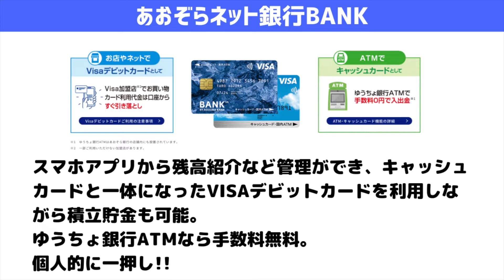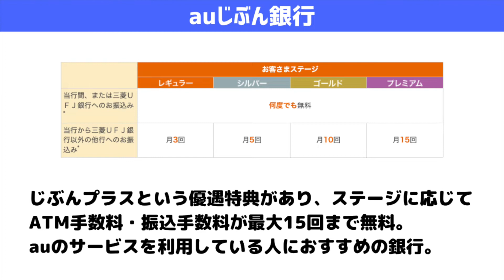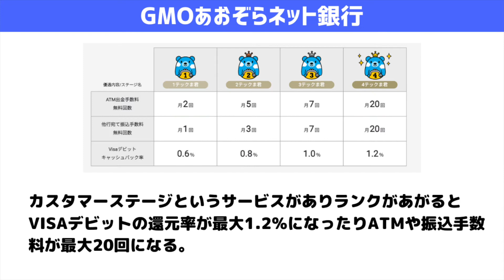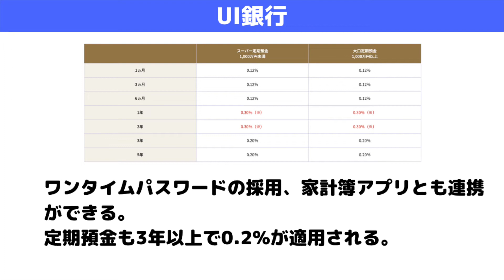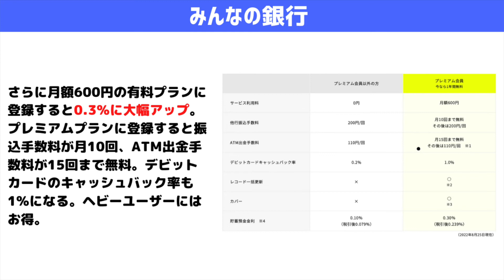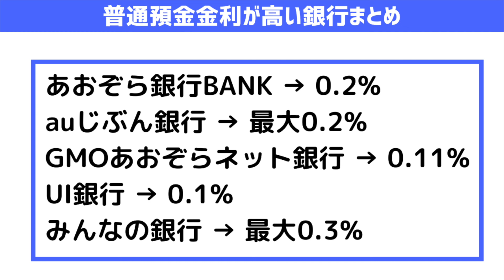【徹底比較】貯金はここでしろ!! 知らないと損する普通預金金利が高いおすすめの銀行5選!! 0.3%が適用される最強銀行をこっそり紹介!!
預金金利が高いおすすめの銀行をまとめました。
メガバンクの金利はスズメの涙ほどしかないので、賢く選択してお金に働いてもらいましょう。

\\知識0でも今から実践できるお金に関する情報を発信//

💰サラリーマン投資家のリアルな投資実績
💰自慢したくなるおすすめ株主優待の紹介
💰出費を1%節約できるキャッシュレス情報